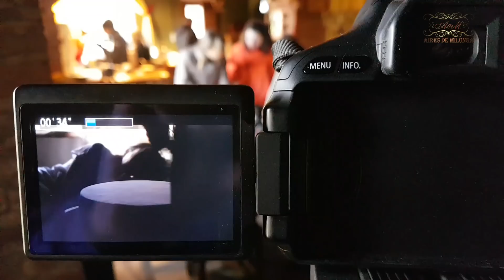Resumen filmación. Casorio con olor a tango. Poema por Cuarteto Mulenga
filmacion, rodaje de una historia de amor y casamiento con olor a tango, interpretado por bailarines amigos del tango realizado en la ciudad de Salto, Buenos Aires. Música por Cuarteto Mulenga, tema Poema